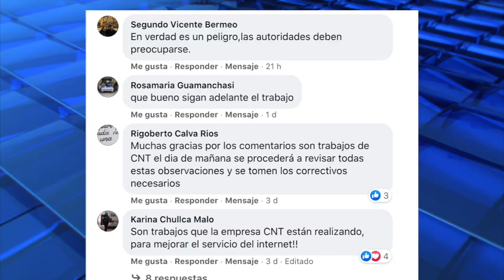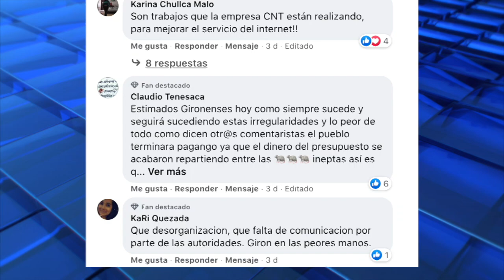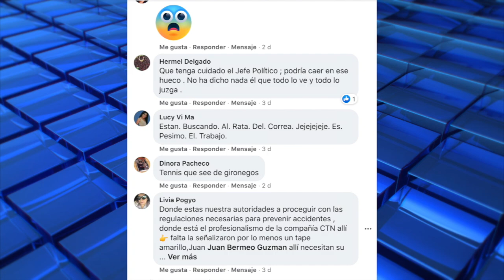Trabajos sin socialización de la CNT provocan molestias a la ciudadanía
En varios sitios de Girón se ejecutan trabajos de excavación en veredas y calles, la ciudadanía desconocía de qué se tratan y qué empresa o institución los está realizando. Existía preocupación por la falta de señalización y el peligro, varias personas se preguntaron cuánto les va a costar. Luego de una publicación de una fotografía en este medio se supo que los trabajos son de la CNT, sin embargo no ha sido posible conocer una versión oficial puesto que las oficinas de Girón permanecen cerradas desde el inicio de la emergencia. El alcalde en su página de facebook se refirió a los trabajos y costos.